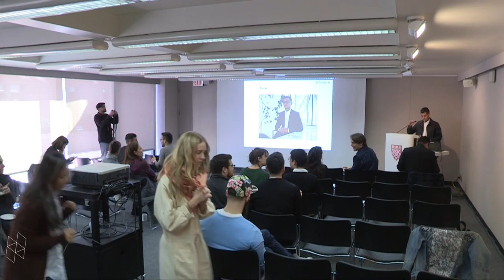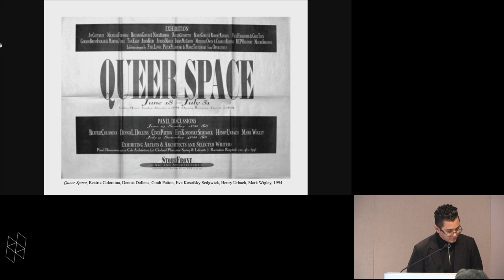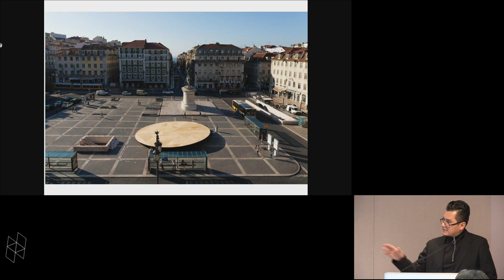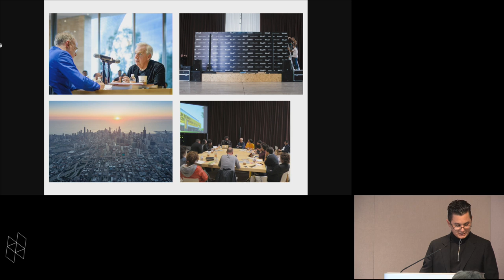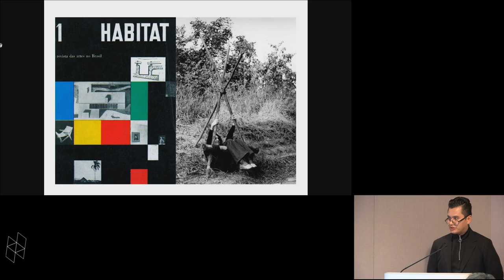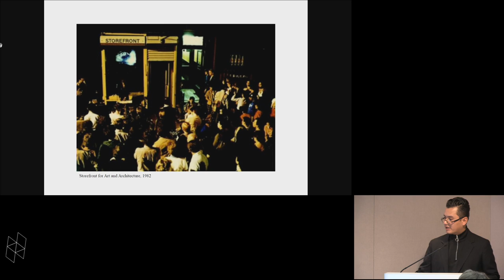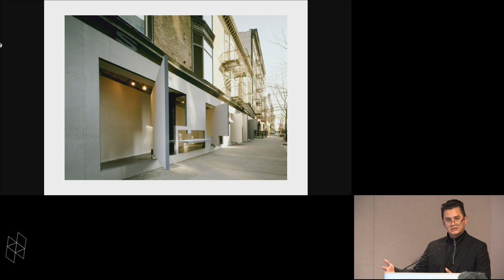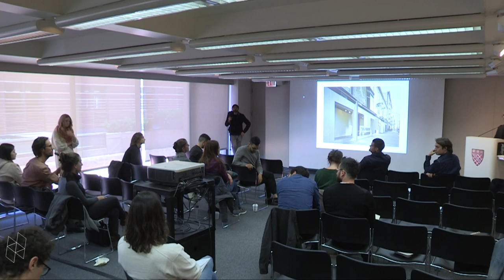José Esparza Chong Cuy, “Building Cycles”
This lecture will look into the life cycle of exhibitions, institutions, and buildings through a selection of projects Esparza Chong Cuy has been involved in over the last decade.

José Esparza Chong Cuy is the newly appointed Executive Director and Chief Curator at Storefront for Art and Architecture. He will be assuming this position on November 1st, 2018 after stepping down from his current role as the Pamela Alper Associate Curator at the Museum of Contemporary Art Chicago (MCA), which he joined in 2016. At the MCA, he recently co-organized a major collection exhibition to celebrate the museum’s 50th anniversary and curated solo shows of Tania Pérez Córdova and Mika Horibuchi, as well as a major commission with Federico Herrero. Esparza Chong Cuy will continue to oversee as curator a solo exhibition of Jonathas de Andrade, a collection show of recent acquisitions, and a large-scale retrospective on the life and work of Lina Bo Bardi, co-organized with the Museu de arte de São Paulo and the Museo Jumex in Mexico City. Prior to the MCA, Esparza Chong Cuy was Associate Curator at the Museo Jumex. From 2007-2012 he lived in New York and held positions as Curatorial Associate at Storefront for Art and Architecture, Research Fellow at the New Museum for Contemporary Art, and contributing editor at Domus magazine. In 2013 he was Co-Curator of the Lisbon Architecture Triennial, titled Close, Closer. He is a graduate of Columbia University’s M.S. in Critical, Curatorial, and Conceptual Practices in Architecture.